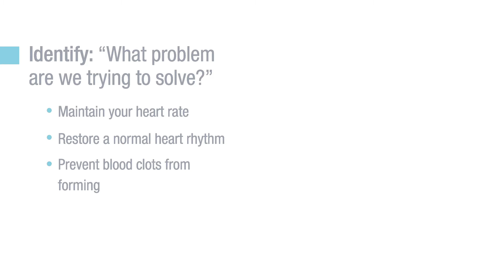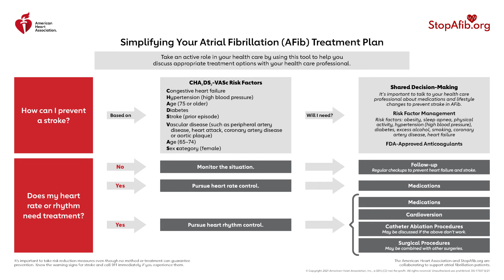Understand Common AFib Treatment Options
This video is an overview of common AFib treatment options and goals.